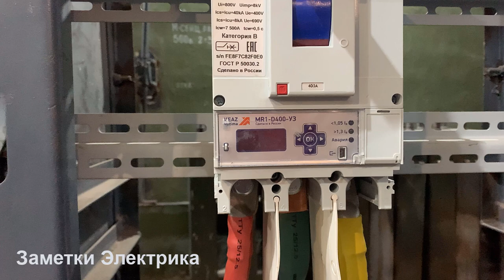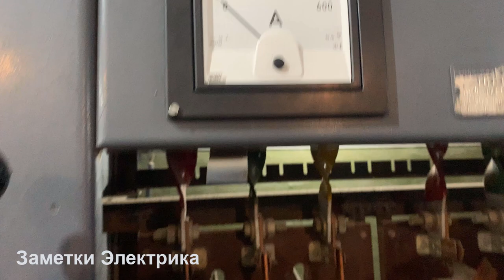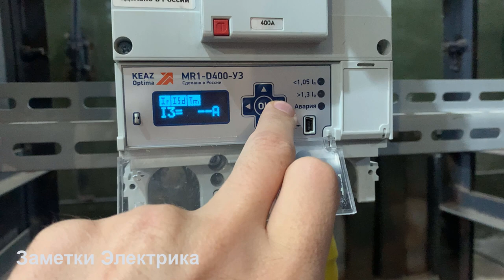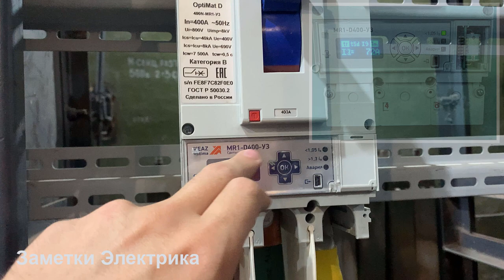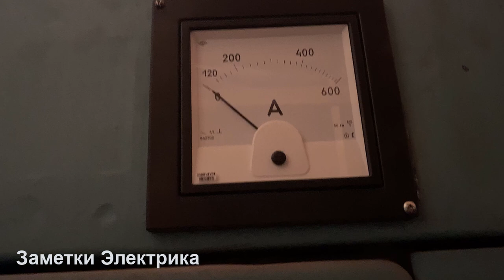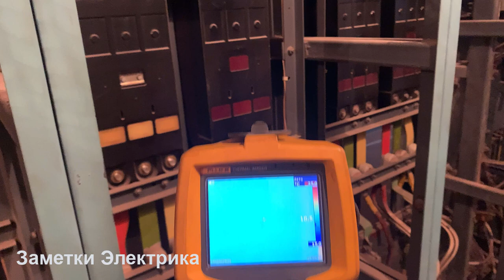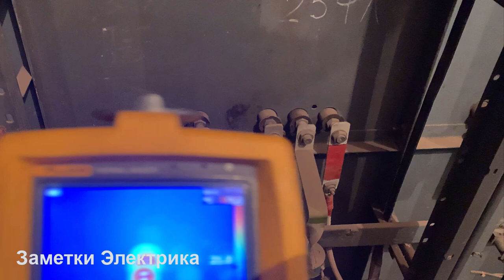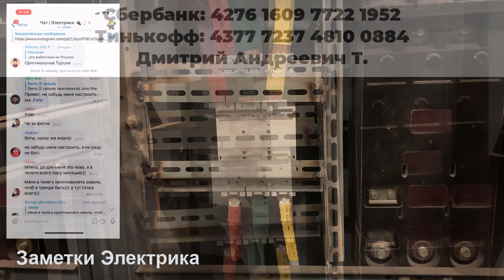КЭАЗ снова удивил! Очередная история с автоматом OptiMat D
Очередные проблемы с продукцией КЭАЗ, автоматическим выключателем серии OptiMat D с номинальным током 400 (А). Появился нагрев, откуда не ждали...